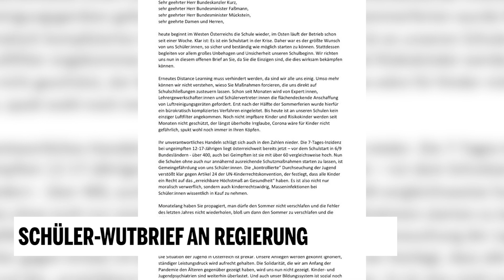Schüler-Wutbrief an Regierung